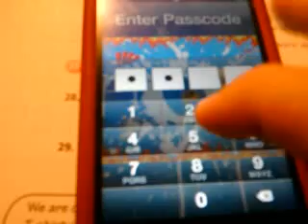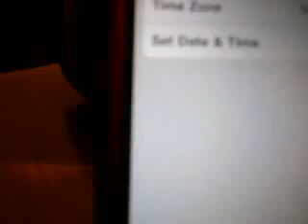Zombie cafe cooking cheat for ipod touch or iphone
hope it help plz rate/sub/comment/ thump up so ENJOY!!! WILL BE MAKEING MORE COOL STUFF MOD FOR XBOX360 HALO/REACH BLACK OPS AND ALL DOWNLOAD WILL BE ON MEGAUPLOAD JUST SO YOU GUYS NOW THX FOR WATCHING